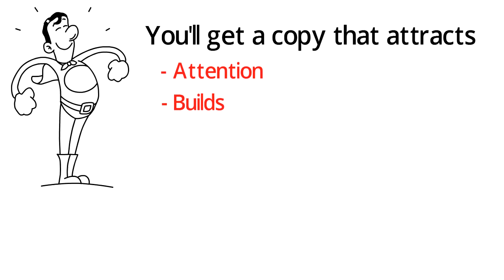chanuzone doriswrite Example